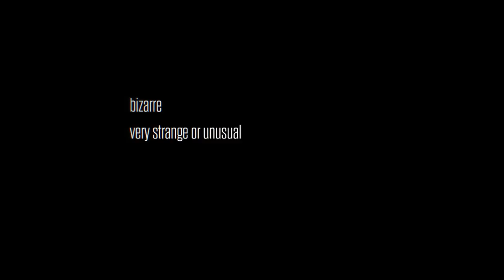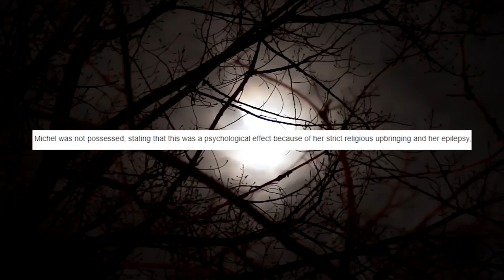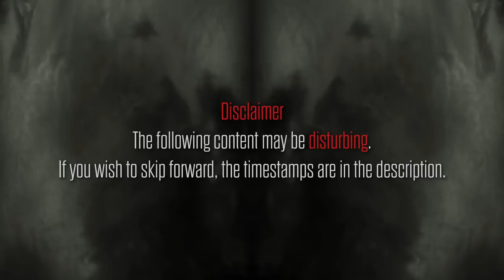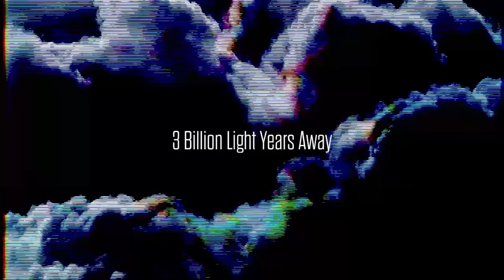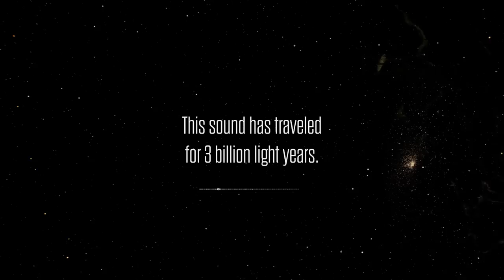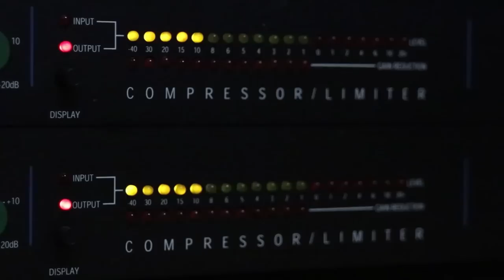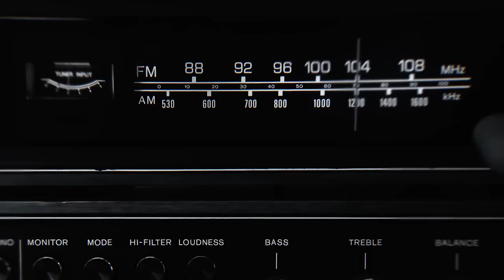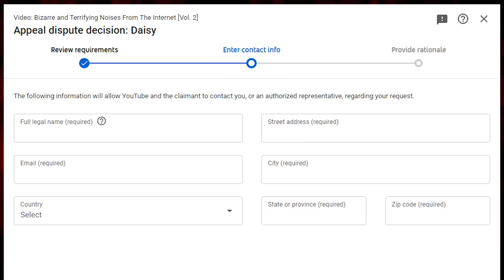Bizarre and Terrifying Noises From The Internet [Vol. 2]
*REUPLOAD* Welcome back to The Internet's most bizarre and terrifying noises.
0:00 Intro
0:55 "70 Exorcisms"
4:10 "3 Billion Light Years"
6:55 "Canada's Woods"
8:44 "Radio Hijacking"
12:00 "Found Footage Cryptid"
14:57 "Head On Crash"
17:14 "Sounds of Space"
18:54 "Nevermore"